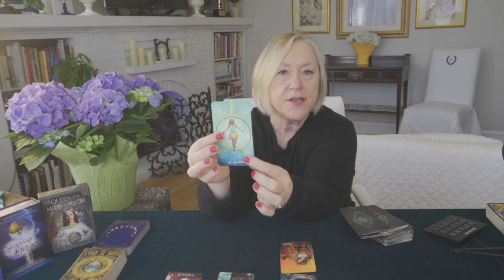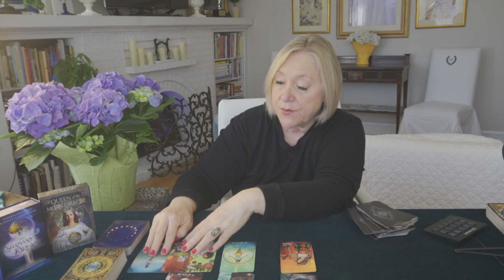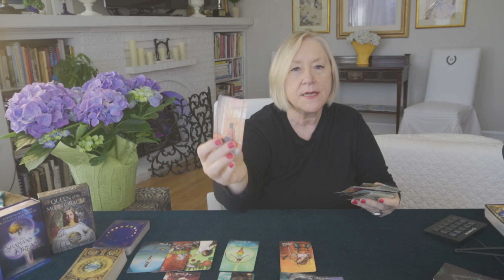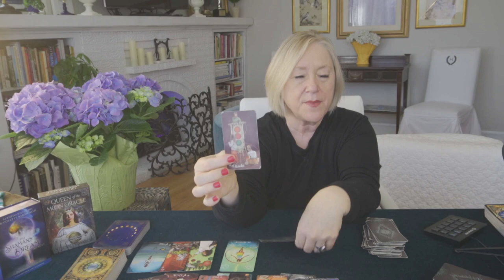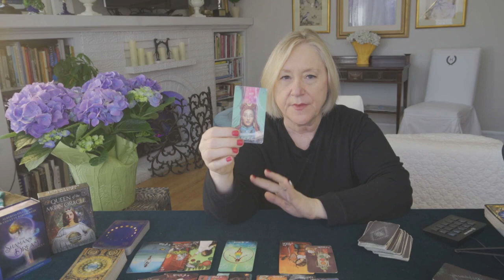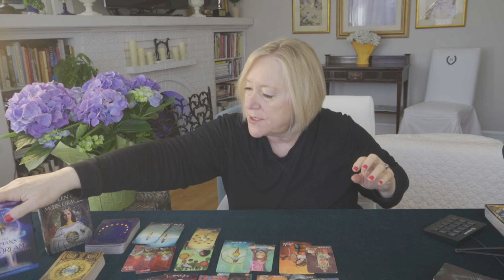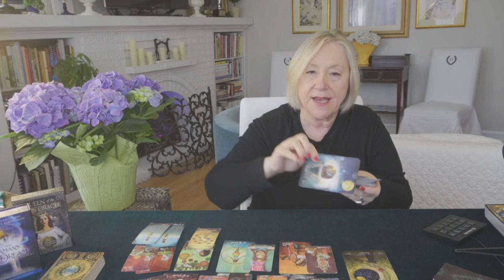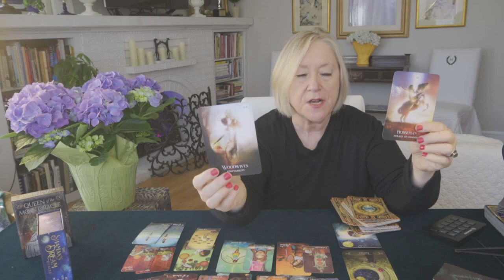SCORPIO~YOUR BEST STRATEGY!~LOVE TAROT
SCORPIO~YOUR BEST STRATEGY!~LOVE TAROT2021, TODAY, LOVE TAROT READING

5.0 RATED! 7504+ REVIEWS 22782 + ONLINE READINGS

OPTIONS INCLUDE{
20 MINUTE VIDEO READING: LOVER'S THOUGHTS FEELINGS, INTENTIONS, & ACTIONS $ 60.
25 MINUTE EX-RETURN VIDEO READING?  $ 75.00
20 MINUTE TELEPHONE READING $ 60.
30 MINUTE EMERGENCY (GUARANTEED WITHIN 24 HOURS OF YOUR PURCHASE TIME LOCAL TO ME. $180.